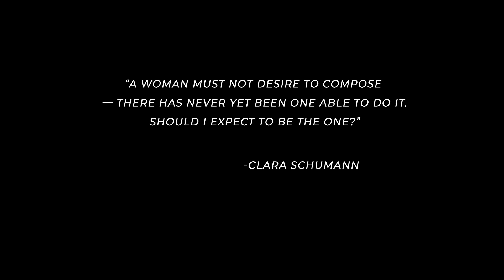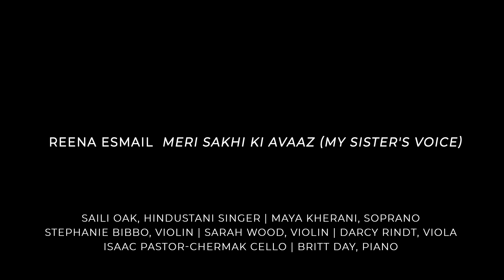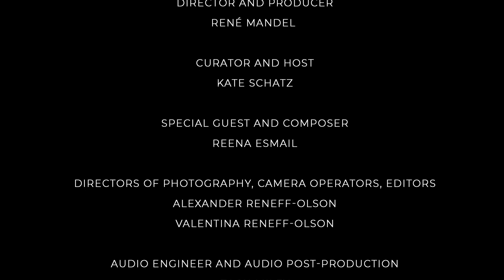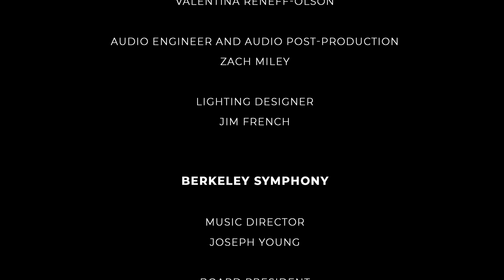REAL Berkeley Episode 1: Rad Women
Berkeley Symphony presents: REAL Berkeley, a free concert film series that celebrates the Rad, Edgy, Audacious, Loving scene that makes Berkeley such a special community.

This episode is inspired by the book Rad American Women A-Z by The New York Times best-selling author and Berkeley-native Kate Schatz. As our host and guest curator, Schatz will introduce works of three prominent women composers: Bay Area-native Gabriella Smith, Clara Schumann, and Reena Esmail.

Program:
Kate Schatz Opening Remarks [1:41]
Gabriella Smith: Tessellations [5:55]
Kate Schatz Schumann Remarks [10:53]
Clara Schumann: Andante from Piano Trio in G minor Op. 17 [14:58]
Kate Schatz Introduces Reena Esmail [20:14]
Reena Esmail Composer Note [21:04]
Reena Esmail: Meri Sakhi Ki Avaaz ​(My Sister's Voice) [24:00]
Esmail Second Movement [30:40]
Esmail Third Movement [40:05]
Kate Schatz Closing Remarks [45:42]

Musicians:
Saili Oak, Hindustani singer
Maya Kherani, soprano
Stephanie Bibbo, violin
Sarah Wood, violin
Darcy Rindt, viola
Isaac Pastor-Chermak, cello
Britt Day, piano
Stacey Pelinka, flute
Roman Fukshansky, clarinet
Scott Macomber, trumpet

For the full program, including program notes written by curator Kate Schatz

Director and Producer: René Mandel
Directors of Photography, Camera Operators, Editors: Alexander and Valentina Reneff-Olson
Audio Engineer: Zach Miley
Lighting Designer: Jim French